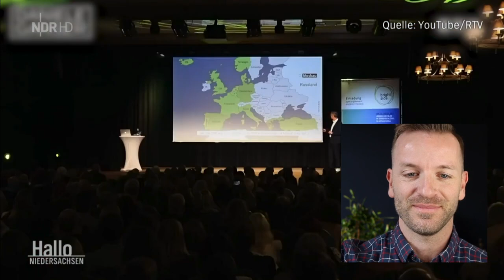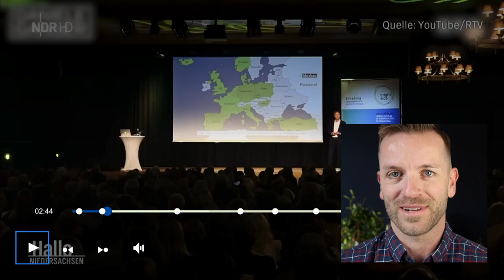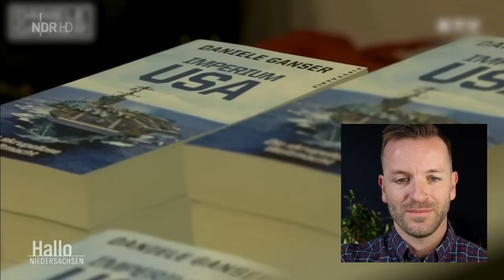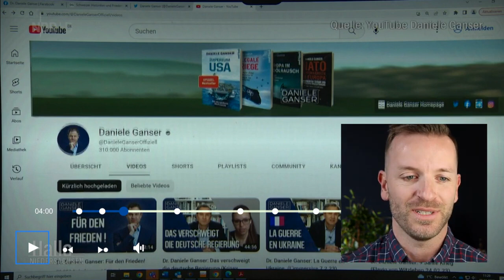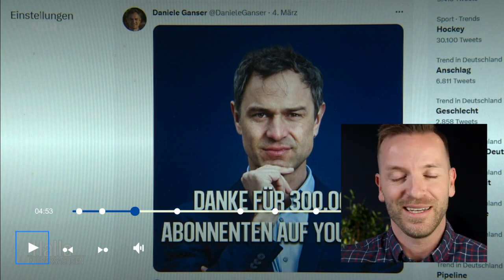NDR - Hetzbeitrag über Daniele Ganser - Schwarze Rhetorik und manipulative Methoden - Super Analyse!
NDR-Beitrag: "Wie gefährlich ist der Schweizer Historiker Daniele Ganser?"
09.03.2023 ∙ Wie gefährlich ist der Schweizer Historiker Daniele Ganser? ∙ NDR
Hallo Niedersachsen
Die Inhalte des selbst ernannten "Friedensforschers" sind bei Verschwörungstheoretikern und Demokratieskeptikern beliebt.